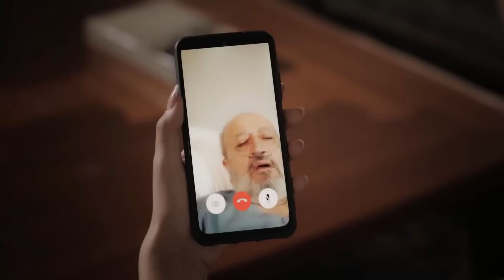Çok İstedim Bana İnan, Beni Sev... | Baht Oyunu 10. Bölüm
Ada'nın teyzesi Ada'yı Rüzgar ile evlendirmeye çalışır | Değdi Mi Beni Bıraktığına?

Yapım: ARC Film
Yapımcı: Fatih Enes Ömeroğlu
Yönetmen: Serdar Gözelekli
Senaryo: Erkan Birgören, Tuna Kıygı, Fatih Enes Ömeroğlu